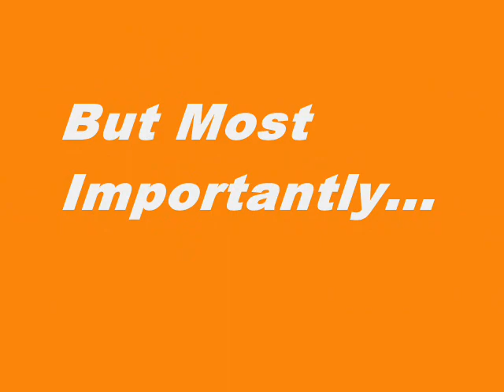Mission Impossible Ghost Protocol Trailer - C the Aggregate ReView Scores Then U Score it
This is an Aggregate Movie Review Score Trailer for Mission Impossible Ghost Protocol. Featuring the Scores From Rotten Tomatoes, Metacritic and Movie MotherTrucker.

This video is short, sweet and to the point. In it you'll find the aggregate movie reviews scores for Mission Impossible Ghost Protocol from movie review aggregation sites like Rotten Tomatoes, Metacritic and Movie MotherTrucker. Hopefully, it'll help you decide if you want to actually see it.

MMT